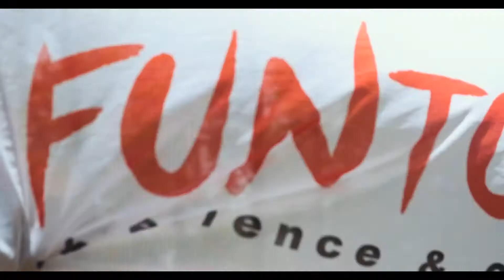Funtom - Military Activity in the Forrest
We had the pleasure to host a family from the U.S. in the forrest to take part of our Military Activity.
Our highly qualified instructors who were once in the IDF taught and trained those who took part in the activity the skills the once learned when they were in the army